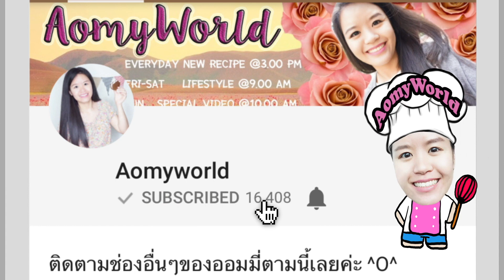4 สูตรอาหาร เมนูกุ้ง ทำง่าย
แจกสูตร กุ้งทอดกระเทียม กุ้งทอดซอสมะขาม กุ้งอบวุ้นเส้น ผัดเปรี้ยวหวานกุ้ง ทำง่าย อร่อยเวอร์ เมนูเด็ดใครๆก็ยกนิ้วให้👍👍👍  | QUICK & EASY Shrimp Recipe | เมนูแซ่บประจำวันนี้ | สอนทำขนม สอนทำอาชีพ ทำอาหารง่ายๆ | ออมมี่ เข้าครัว | AomyWorld

กุ้งทอดกระเทียม / Thai Fried Shrimp with garlic Recipe
All Purpose Flour แป้งอเนกประสงค์ 1/2 CUP / ถ้วยตวง
Soy Sauce ซีอิ๊วขาว 2 tsp / ช้อนชา
Shrimp กุ้ง 300 g / กรัม
Oil น้ำมัน
Garlic กระเทียม  1/2 CUP / ถ้วยตวง
Black Pepper พริกไทยดำ 1/2  tsp / ช้อนชา

กุ้งทอดซอสมะขาม / Fried Shrimp with tamarind sauce Recipe
Shrimp กุ้ง 500 g / กรัม
Plam Sugar น้ำตาลปี๊บ 1 1/2 TBSP / ช้อนโต๊ะ
Crispy Flour แป้งทอดกรอบ  3 TBSP / ช้อนโต๊ะ
Cilantro ผักชี
Dried Chili Pepper พริกแห้ง 1 g / กรัม
Tamarind Juice น้ำมะขาม 80 g / กรัม
Fried Shallot หอมเจียว

กุ้งอบวุ้นเส้น / Baked Shrimp vermicelli Recipe
Pork หมูสันนอก 200  g / กรัม
Celery ขึ้นฉ่าย 30 g / กรัม
Soy Sauce ซีอิ๊วขาว 1 TBSP / ช้อนโต๊ะ
Black Soy Sauce ซีอิ๊วดำ 1/8 tsp / ช้อนชา
Ginger ขิง 30 g / กรัม
Sichuan Pepper ชวงเจีย 1 TBSP / ช้อนโต๊ะ
Vermicelli วุ้นเส้น  80 g / กรัม
Seasoning Sauce ซอสปรุงรส 2 TBSP / ช้อนโต๊ะ
Salt เกลือ 1/2 tsp / ช้อนชา
Cilantro Root รากผักชี 1  TBSP / ช้อนโต๊ะ
Ground Black Pepper พริกไทยดำ 1/8 tsp / ช้อนชา
Sesame Oil น้ำมันงา 1 tsp / ช้อนชา
Spring Onion ต้นหอม 30 g / กรัม

ผัดเปรี้ยวหวานกุ้งสด / Thai Sweet & Sour Sauce Shrimp Recipe
Pineapple สับปะรด 250  g / กรัม
Onion หอมใหญ่ 100 g / กรัม
Spring Onion ต้นหอม 50  g / กรัม
Tomato มะเขือเทศ 100 g / กรัม
Cucumber แตงกวา 250 g / กรัม
Tomato Ketchup ซอสมะเขือเทศ  3 TBSP / ช้อนโต๊ะ
Oil น้ำมัน 1  tsp / ช้อนชา
Carrot แครอท 30  g / กรัม